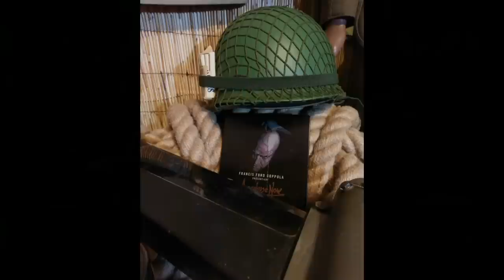Willard, Kurtz und Kilgore: Apocalypse Now ohne Ende!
APOCALYPSE NOW aus der Sicht eines Soldaten - Teil 2.
Wer könnte diesen Jahrhundertfilm besser zuordnen und interpretieren, als ein Ex-Profisoldat? Hier die etwas andere Filmreview.